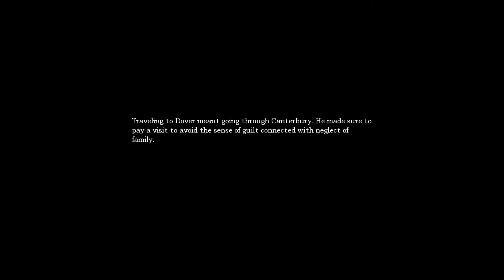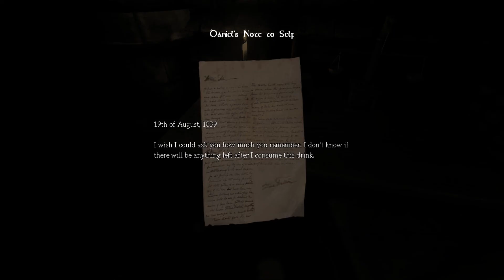Amnesia: The Dark Descent Part 1